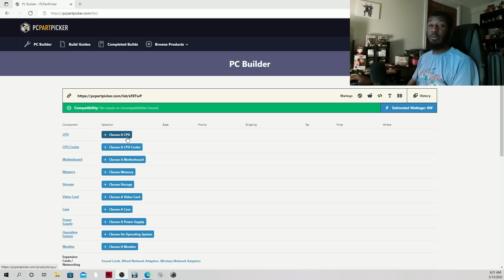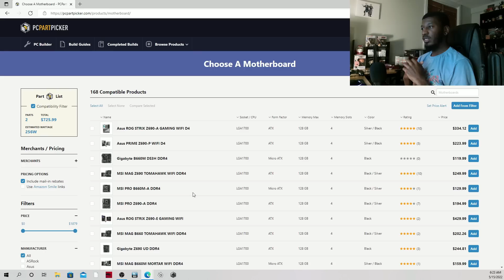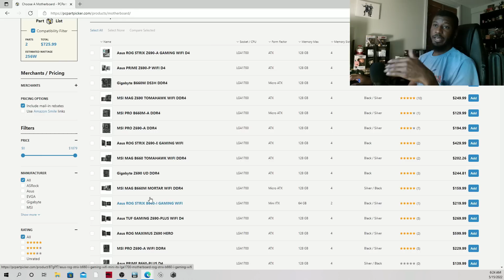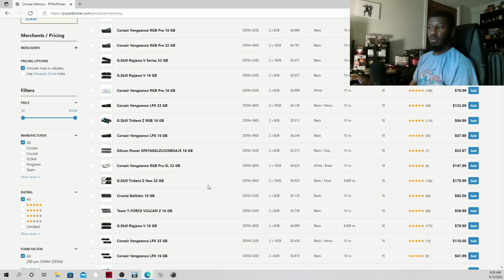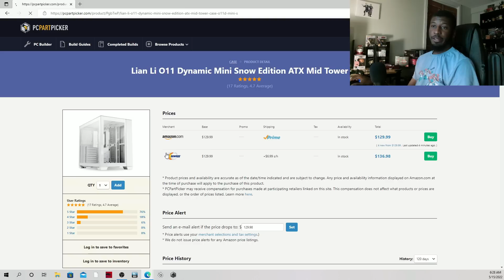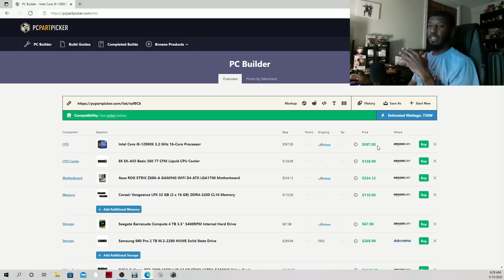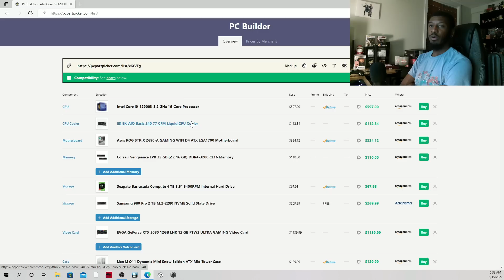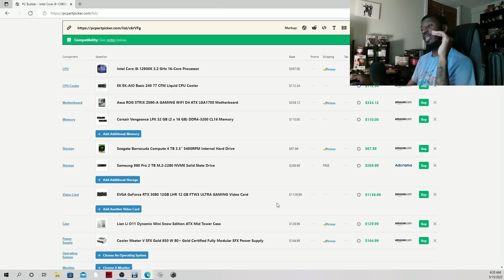Let's Plan Your Next Pc Build! (High End) Ep. 6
Hey Guys!

Join us on our journey to 20k